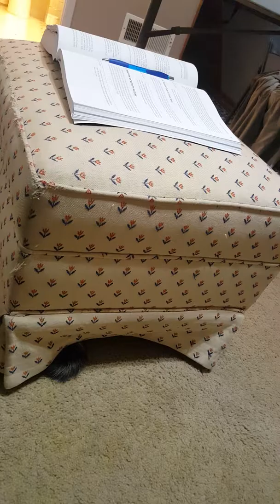The Puggle & The greyhound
Life with two puppies